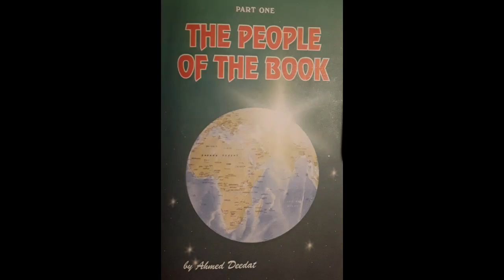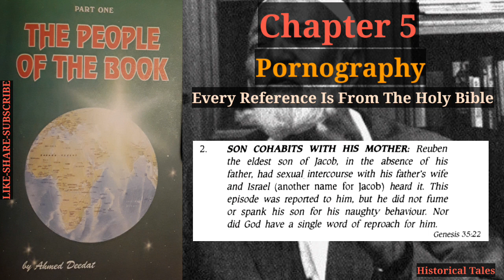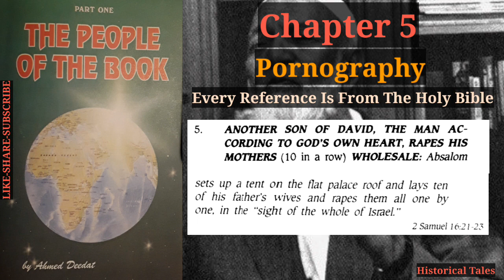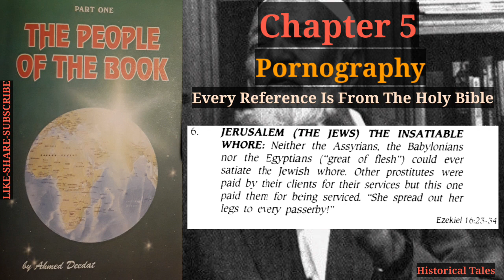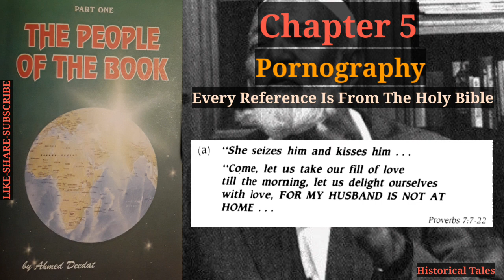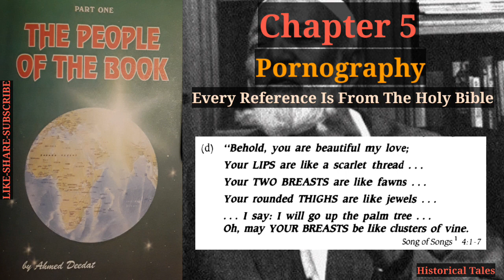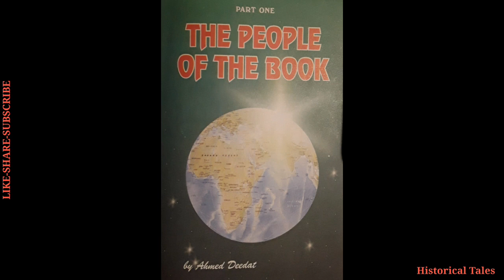Ch5: Pornography | The People Of The Book - Ahmed Deedat (Audiobook)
Chapters:
00:00 Start
00:29 Chapter 5: Pornography
06:29 End